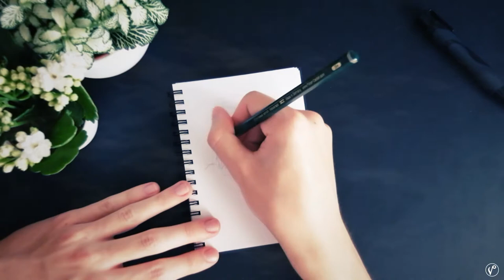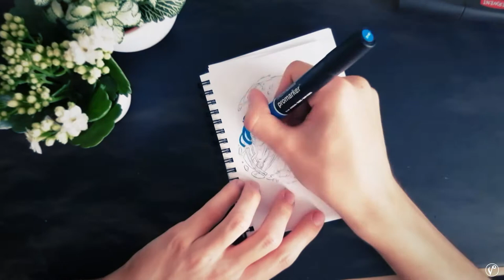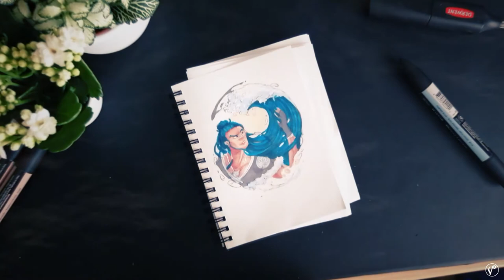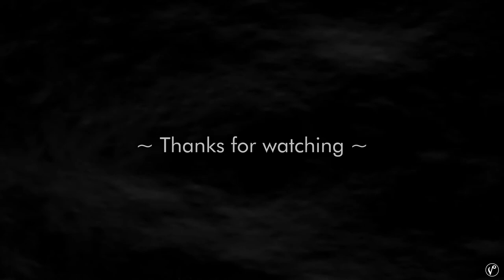Water Bender - Speed drawing #01 HD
► Read the description for more details about the drawing and credits ;) !

Hi there !

Finally managed to record and edit my first traditional speed art process video yay ♪ ! Don't hesitate to give me your feedbacks about it as I'm a beginner and recording irl and it's quite of a challenge to record my desk as I don't have a camera stand lol x') ! So yay I'm recording with my phone so I hope the quality isn't too bad for your guys :x !

Anyway nowadays I've been watching the entire avatar the last Airbender animation and started the season 4 of the legend of Korra recently ... I've been obsessed with elements masters recently 😂 I didn't know what to draw tbh so I looked at my screen wallpaper, saw the Hokusai Wave and was like 'yep definitely going to draw this wonder again' 😂😂 (yes I'm obsessed with Hokusai wave and hokusai works, tose who know me irl know xD !) I tried to recreate kind of a musical atmosphere related to Avatar the last airbender serie (which is using lots of asian traditional instruments for the OST and the visual inspirations) and also mix that with a calm wave sounds playlist :) I hope it will be quite relaxing to watch as it's the goal of this serie :) I'm not trying to create some fancy montage or else, just a casual drawing video you can watch, cozy, at home ;D !

 Hope you like it and have a good time watching ☼ !

► ANIMATION / DESIGN / DRAWING  by me (Smile Flowart')
  -  Montage / Animation made in Adobe after effects CC 2020
  - Drawing made in traditional
    -  Alcohol markers (Promarkers by Winsor and Newton
    -  Colored Pencils (Polychromos by Faber Castell)
    -  White POSCA marker
► VIDEOS USED FOR THE MONTAGE